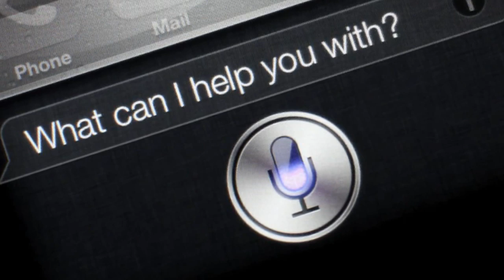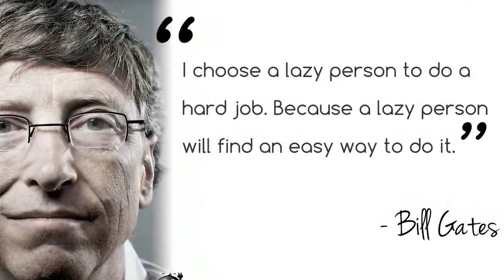20 WTF Facts That You Didn’t Know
These WTF Facts will really have you saying WTF. Most are completely useless facts and things you probably don’t even need to know. So, take a look at our list of WTF Facts and see how many times you can say WTF.